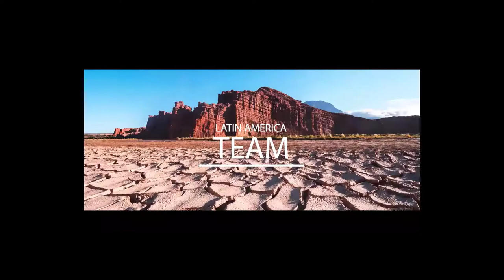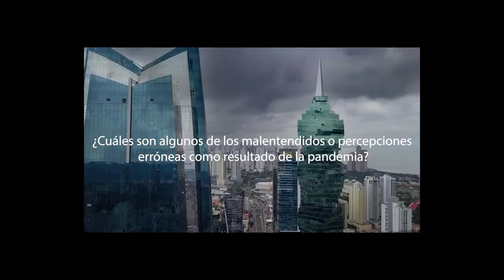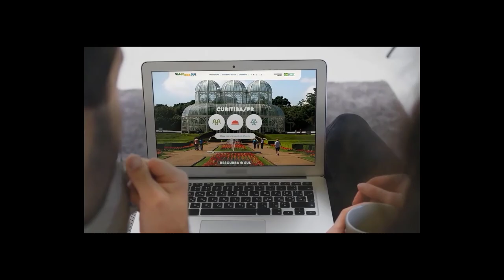From response to recovery: Latin America update (Spanish)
As destinations around the world move from crisis response to planning for recovery, we bring together a panel of on-the-ground experts to discuss the immediate challenges in their region, the lessons learnt and their short – and long-term plans. They’ll address the implications for events, offering informed insight and advice, sharing resources for staying in touch with the latest developments and guidelines - imparting essential intelligence for your international event planning.

This education session is part of PlanetIMEX. Dive in!